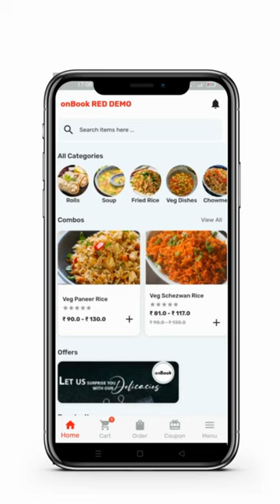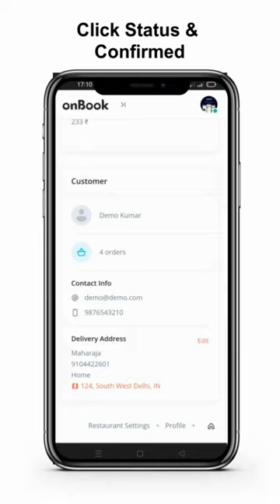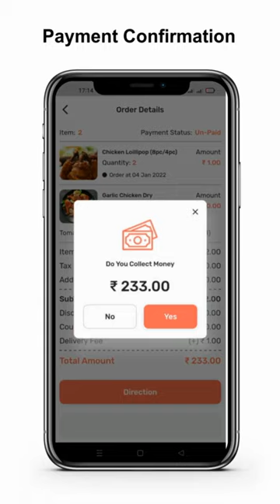Order Process Flow || The Journey of an order || Restaurants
FOOD ORDERING PROCESS

Note:  If the restaurant is closed for the current time/day, the order button will be shown as " NOT AVAILABLE ".
Menu :
➔When the customer clicks on the product, a pop-up will be displayed.
Menu displays hold menu names, descriptions of the menu, and price value with price symbol.
➔ The customer will put the quantity, add-ons by checking the description.
(Note: The restaurant is the one setting add-ons.)
➔ After selecting all the requirements for the food and clicking the add to cart button, the total gets displayed.
➔ Customers can increase/decrease the quantity, and view the selected sub-add-ons, delivery charges, and delete the menu.
➔ Here the user can also change the order type to Home delivery ( Delivery Charge) /Pick up from Restaurant(Free).